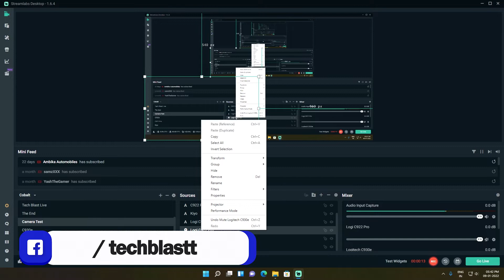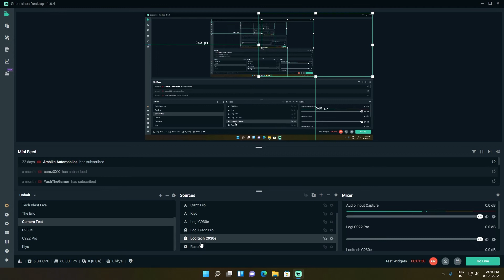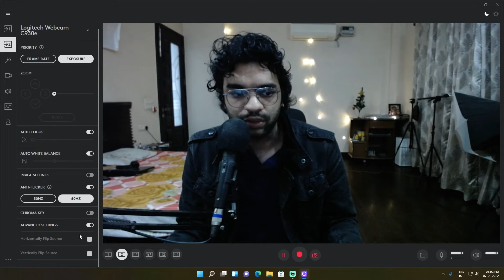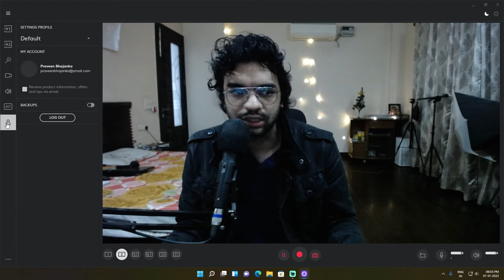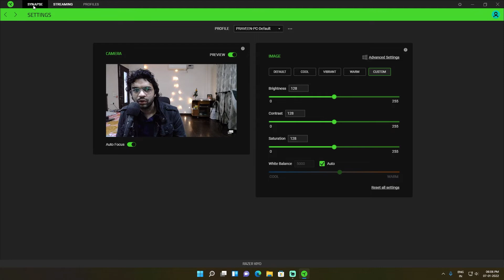Best webcam for Laptop | Logitech C922 Pro vs C930e | Logitech C922 Pro vs Razer Kiyo | Review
Razer Kiyo Webcam
Logitech C922 Pro
Logitech C930e

In this video, I am going to review some of the Best webcams for streaming, Logitech C922 Pro vs C930e vs Razer Kiyo. Hope this video helps.

00:00 C922 Pro vs C930e vs Razer Kiyo Review
01:23 Webcams Normal Light Test
01:47 Webcams Field of View
02:25 Webcams Low light Test
03:21 Webcams Specifications
03:39 Webcams Microphone Test
04:36 Streamlabs OBS Webcam Settings
06:36 Logitech Software: Logi Capture
08:29 Razer Software: Razer Synapse
09:19 Webcams Auto Focus Test
09:59 Webcams Color Exposure Test
10:51 Webcams Stand
12:41 Webcams Wire
13:18 Webcams Warranty
13:24 Best Webcam for Streaming | C922 Pro vs Kiyo vs C930e

Amazon US

Amazon Business (Buy things for your Business at a discount)